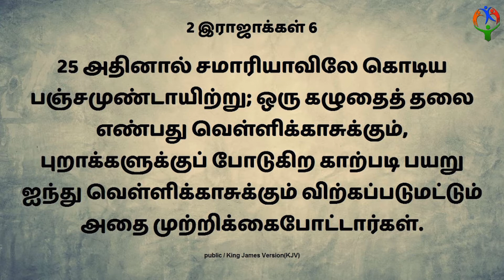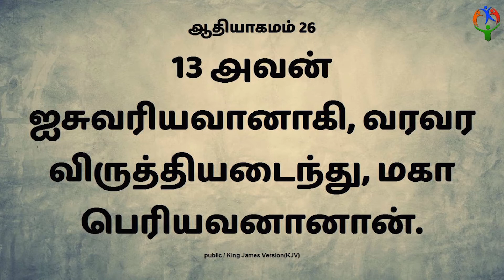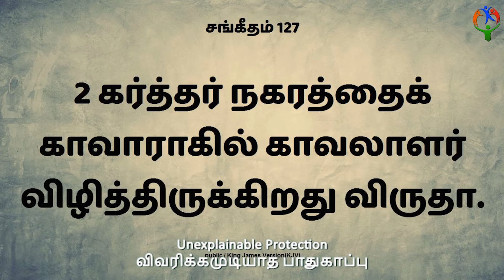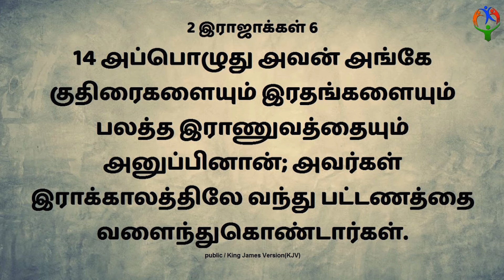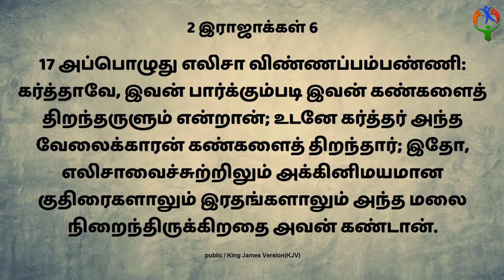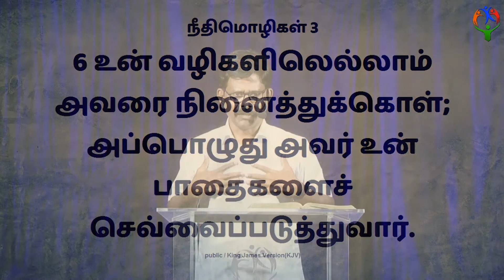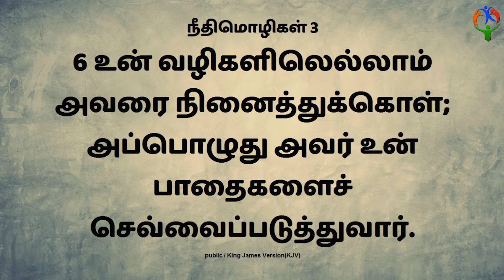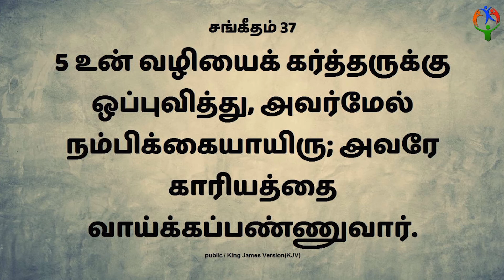PROMISE SERVICE (May 2020) சகலத்தையும் செய்ய வல்லவர்